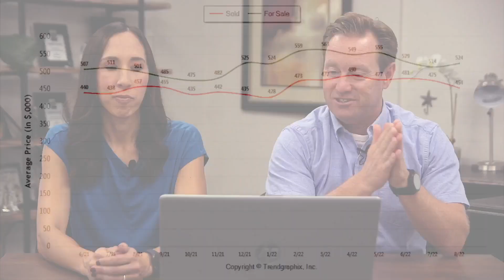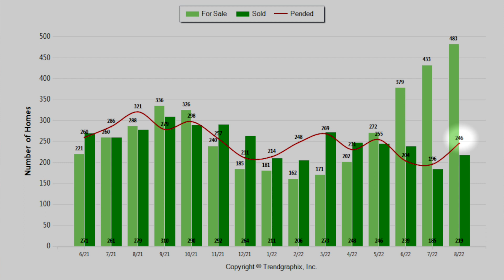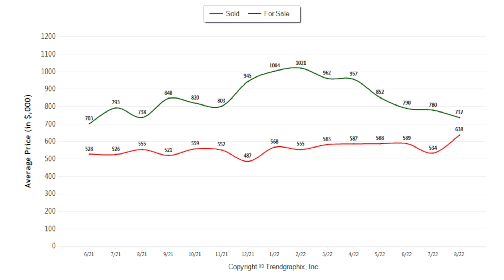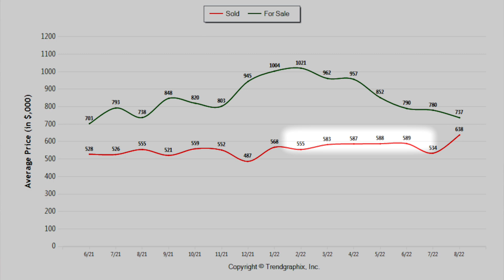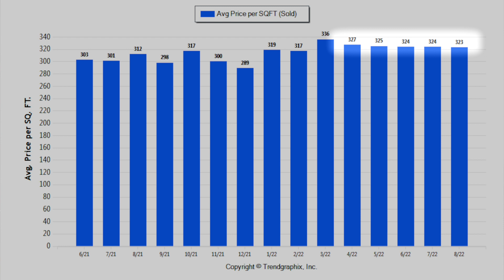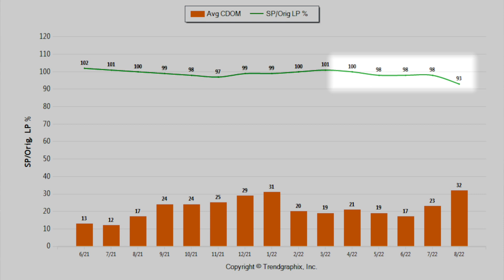Stockton Lodi Housing Market Update September - Did You Know Show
This week we're looking at the housing market update for the cities of Stockton and Lodi, and we've got some good news for buyers!

Chapters
0:00 Housing Market Introduction
0:21 Stockton Average Sold Price
1:30 Stockton Homes for Sale, Pending, & Sold
3:11 Stockton Days on Market
4:27 Lodi Average Sold Price
5:58 Lodi Average Price per Square Foot
6:30 Lodi Days on Market
7:56 Summary

First, looking at the housing market update for the city of Stockton, we can see the average sold price has gone down from the month before. The average sold price dropped from $475,000, down to $454,000. So it seems we have gotten over the peak, in terms of home prices, with prices beginning to adjust downward, just a bit, after record increases over the couple of years. It would appear that the increase in interest rates have slowed buyer demand somewhat, resulting in an adjustment in home prices on average.

Another possible reason for the lowering of home prices can be seen on our next chart. The main graphic that stands out on this chart is the number of homes that are listed for sale in Stockton. The number of homes for sale rose again from 433 to 483. This is the largest amount of inventory the Stockton housing market has seen in the last couple of years. Buyers have much more to choose from. The competition, that was forcing buyers to make offers over the asking price to even be considered, is much less fierce than it was this time last year when there were only 288 homes available for purchase.

On our next chart, for the Stockton housing market, we can see that homes are also taking a little bit longer to sell. The average number days a house was listed for sale rose to 23 last month. Not a huge increase from 21 days the month before, but still an indication that buyer demand has decreased somewhat, thus shifting the market slowly back toward their favor.

Seeing how the Lodi housing market compares to Stockton, one of the first differences we can see right off the bat, is the average sold price. The average sold price in Lodi took a big step upward rising from $535,000 up to $638,000. This is most likely to due to a couple of higher end properties closing last month, and is not likely to be a consistent trend. We can see that the average sales price for Lodi has been decreasing for the last several month and decreased again from $780,000 down to $737,000.

Taking a look at the average price per square foot in Lodi also shows a slight decrease in prices. The average price per square foot dropped, ever so slightly from 324 to 323, and has been easing down since the month of March.

Days on market for the city of Lodi, much like the Stockton housing market, show a little bit of slow down with homes taking 32 days on average to go pending, verses 23 days the month before.

All in all, good news for buyers. Prices have come down somewhat, with more to choose from than has been the case for the past couple of years. Homebuyers that had stopped their search, due to the fierce competition, should be encouraged to resume their home search as most indicators are showing the housing market is definitely starting to shift in their favor.

David McKeever
Broker | Advance 1 McKeever Real Estate
Voted  "BEST REALTOR"  2010 & 2021 Best of San Joaquin County Awards